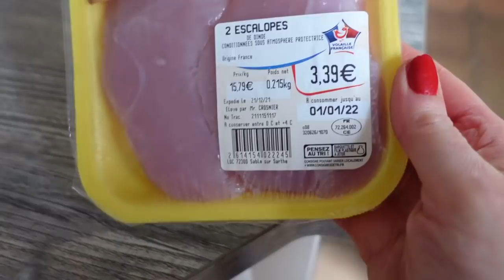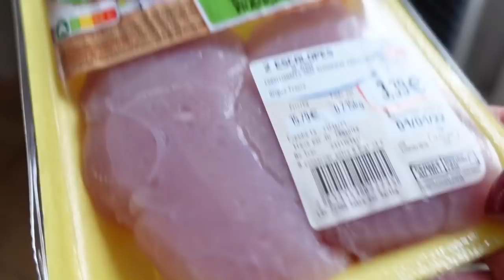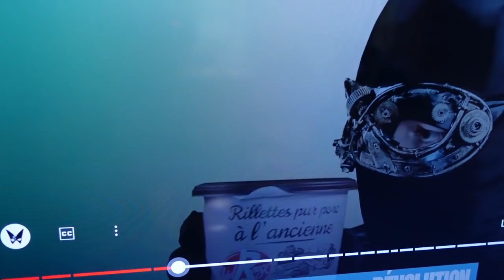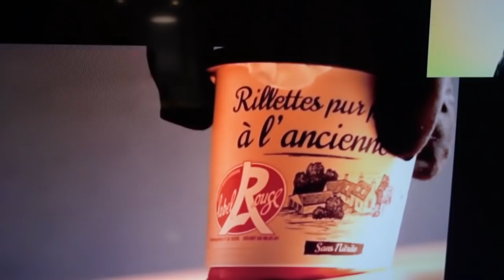REPRISE, EMBROUILLES et GALETTE